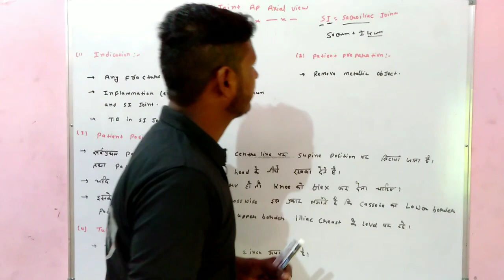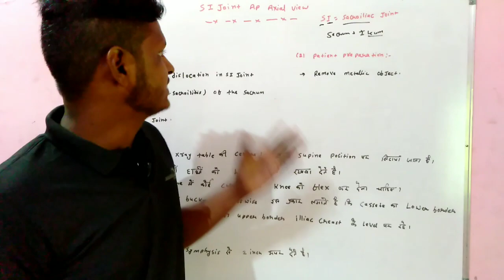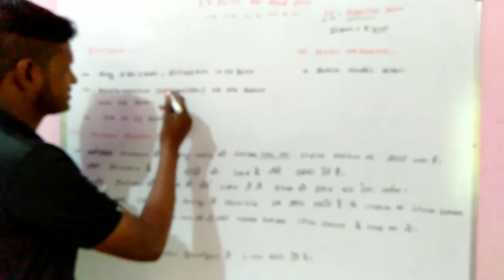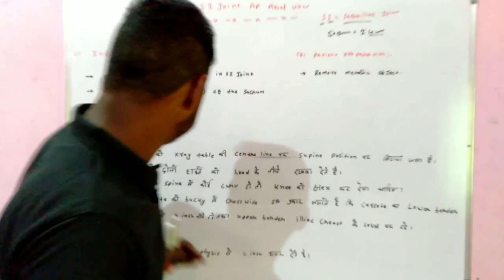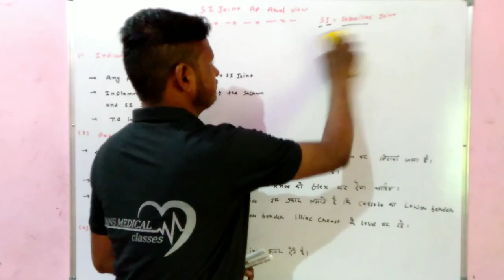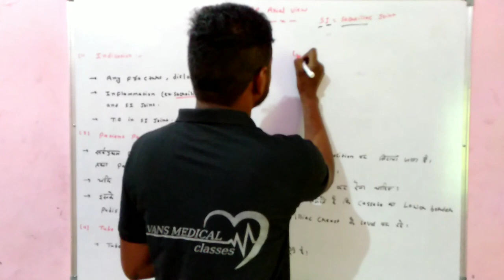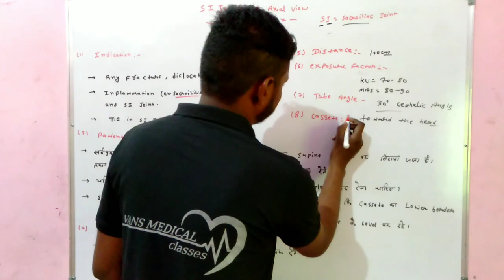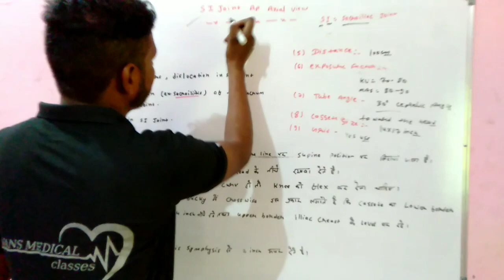SI Joint AP View in Hindi•| SI Joint Xray Positioning AP in Hindi •| DRT First Year •| By Vimal Sir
दोस्तों VANS Medical Classes मे आपका स्वागत है।
आज की video में SI Joint के Xray के बारे मे study करेंगे।

SI Joint Xray कैसे करते हैं।•SI Joint Xray Positioning•| SI Joint Xray in Hindi•| SI Joint Xray Positioning AP in Hindi•|

✤ Join:-

VANS Medical Classes Instagram link 👇👇👇👇👇👇👇👇👇👇-

Sanjiv Sir Instgram link👇👇👇👇👇👇👇👇👇👇👇👇-